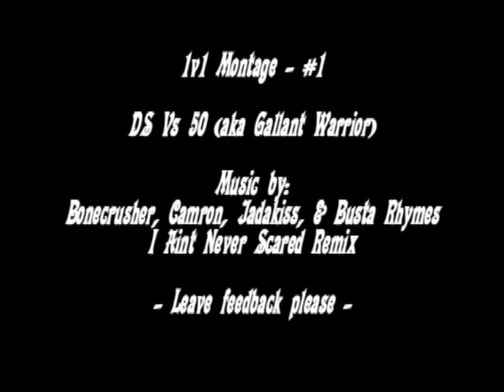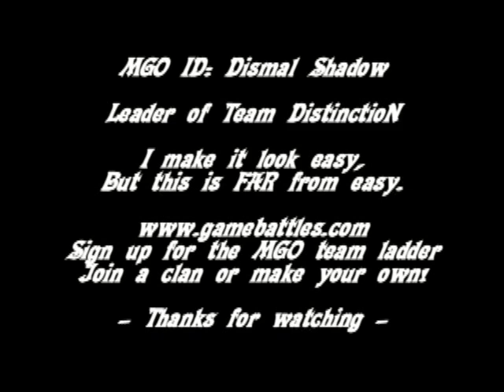[MGO] DS Vs 50 cent